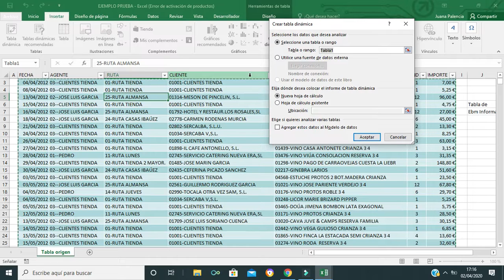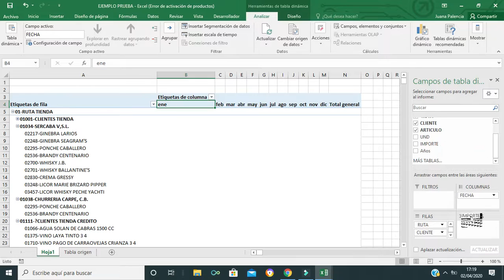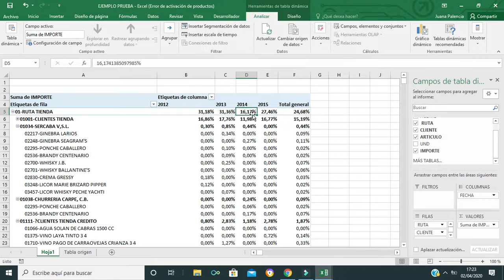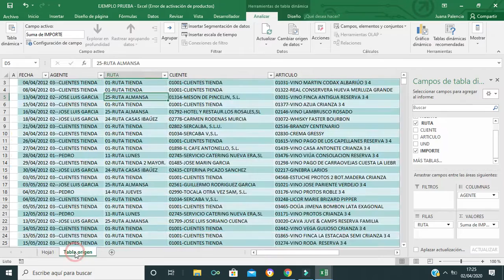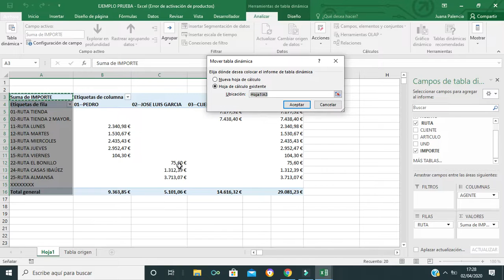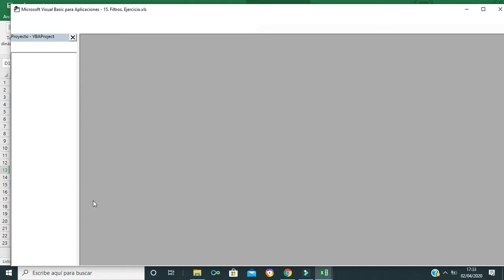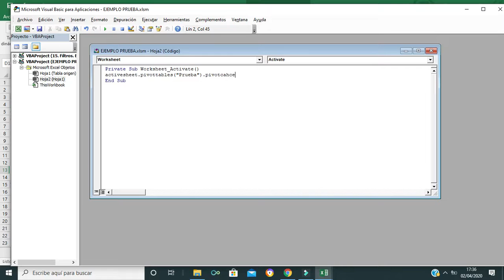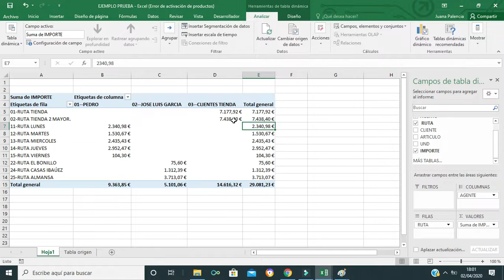Tabla Dinámica 2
Prueba. Excel
Ejercicio sacado de internet